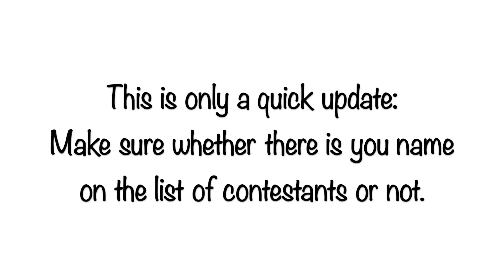Lego Stop Motion Contest | Last Update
Please check whether there is your name on the list (if you took part).
If not, let me know.

Thanks to everybody who took part!